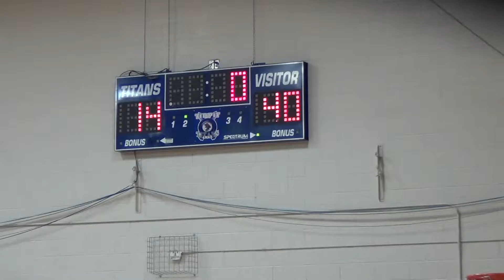MP Elite 2019 vs Dream Team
Game 4 of 4 w/ a 1st place finish in the April 12th & 12th Tourney